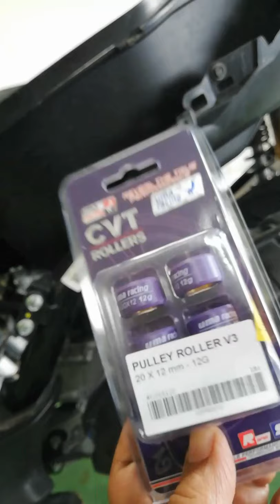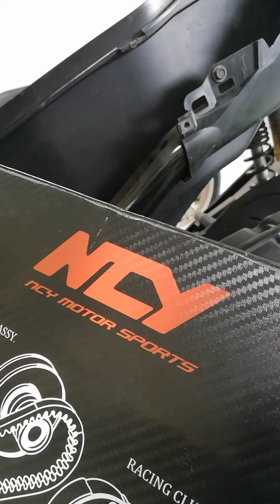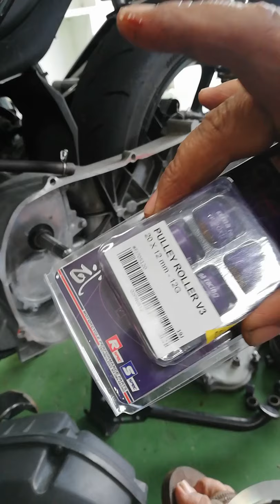Yamaha Nvx 155/Aerox 155/Nmax Pemasangan Pulley Roller Uma,Ncy Pulley Spring,Ncy Racing Clutch Shoe.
sumber muzik

Musician: Philip E Morris

Musician: LiQWYD